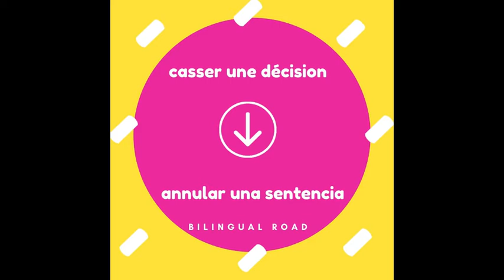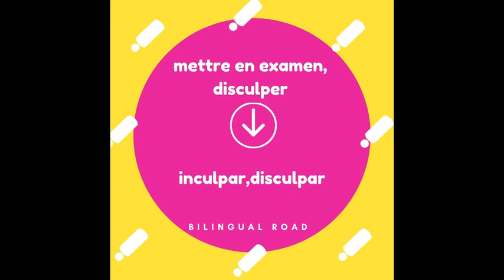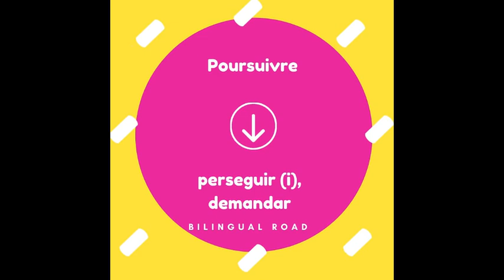LE VOCABULAIRE ESPAGNOL PRATIQUE EN 5 MIN : LA LOI JUSTICE || vocabulaire espagnol facile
vocabulaire espagnol facile la loi & et la justice